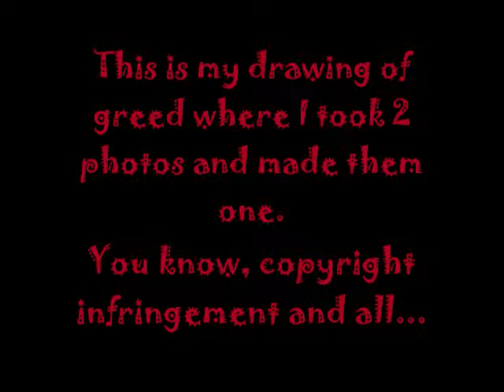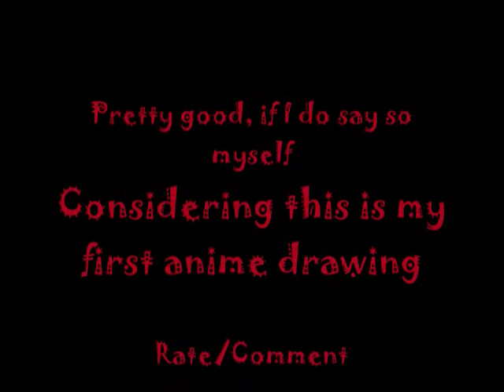Drawing of fullmetal alchemist's greed (poor lol)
I know, it looks like shit... but that's because my camera won't pick any of the details i put in. Rate, comment you know, the works.